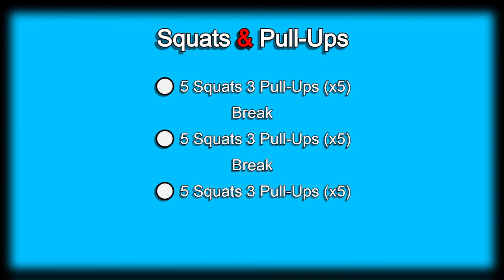Day 32 | 300 Days Fitness Challenge